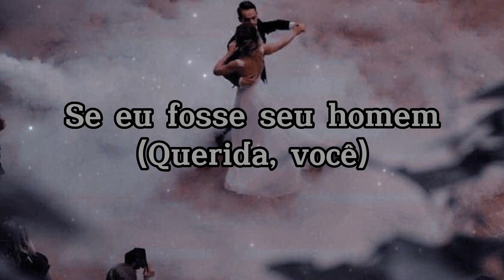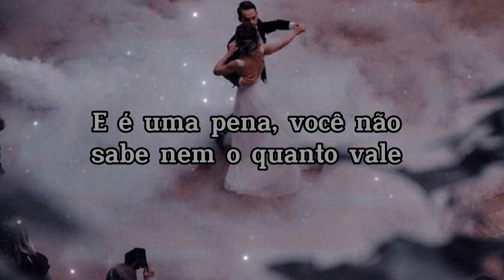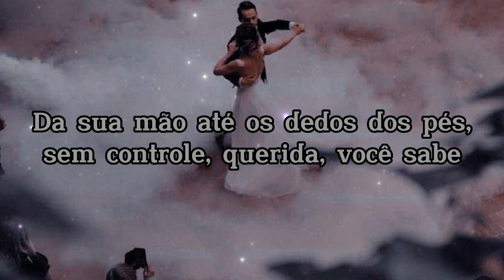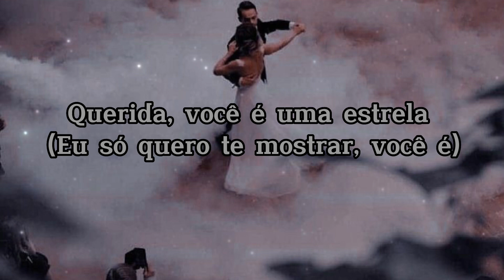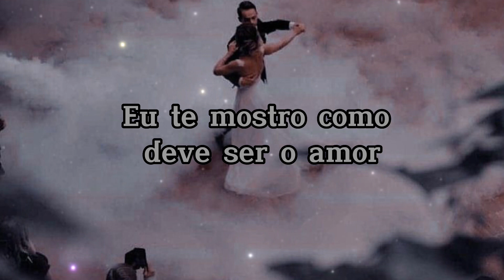Mario - Let me love you (Tradução/Legendado)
▶️ Lançamento: 2004
🎵Lyrics:

Baby I just don't get it
Do you enjoy being hurt?
I know you smelled the perfume
The make-up on his shirt
You don't believe his stories
You know that they're all lies
Bad as you are, you stick around
And I just don't know why
If I was ya man (baby you'd)
Never worry bout (what I do)
I'd be coming home (back to you)
Every night, doin' you right
You're the type of woman (deserves good things)
Fist full of diamonds (hand full of rings)
Baby you're a star (I just want to show you, you are)
Give you everything you want and need
Baby good love and protection
Make me your selection
Show you the way love's supposed to be
Baby you should let me love you, love you, love you
Love you, yeah
Listen
Your true beauty's description
Looks so good that it hurts
You're a dime plus ninety-nine
And it's a shame don't even know what you're worth
Everywhere you go they stop and stare
'Cause you're bad and it shows
From your head to your toes, out of control, baby you know
Fist full of diamonds (a hand full of rings)
Ooh baby good love and protection
Baby you should let me
You deserve better girl (you know you deserve better)
We should be together girl (baby)
With me and you it's whatever girl, hey
So can we make this thing ours?
Good love and protection
Show you the way love's supposed to be, yeah
That's all you need baby